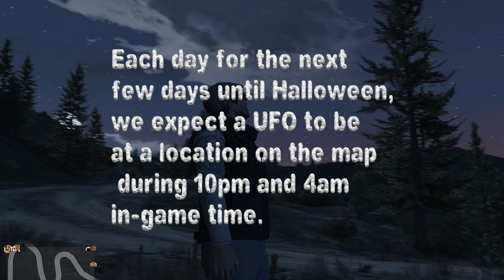GTA Online UFO Location Oct 21 22 | UFO Sighting 9 & 10 Halloween 2022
Welcome to ZeeRAJ Gaming.
I will upload a new video of the UFO location everyday. please watch today's location.

We anticipate a UFO to be present at a certain place on the map between 10 p.m. and 4 a.m. in-game time each day for the following 17 days, up to Halloween. You may transmit an image of the UFO that you took using Snapmatic to Omega. For each photo, you will receive some GTA$ and RP, to be exact $15,000 and 1000RP. If you complete all 25, a unique additional award will be unlocked! The "Glow Believe Cap" is available in 3 different colours.

As always, we'll be providing live updates on this event so that you can stay up to date on all the latest news and information.